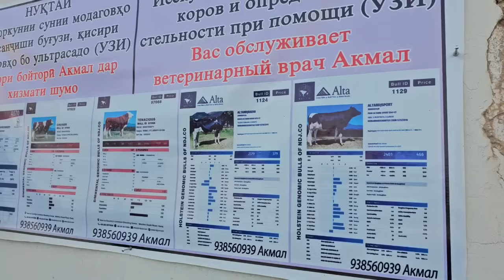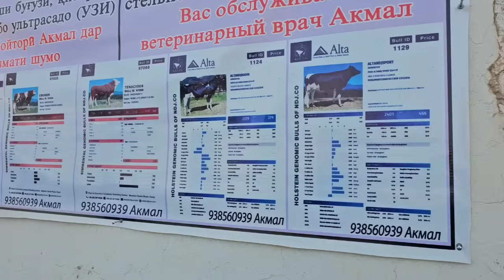МОЛБОЗОР 05 11 2023 НОХИЯ ШАХРИТУС КАТАМОЛ МАЙДА МОЛ НАРХЛАРИ БИЛАН ТАНШИБ УТИНГ КУРС 1000 РУБЛЫ 118